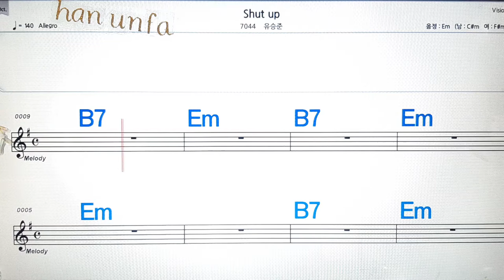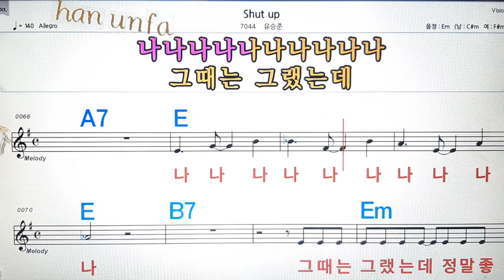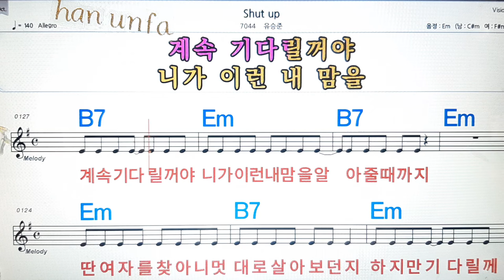Shut up/유승준💋노래방, 통기타 , 코드 큰악보, 가라오케, 반주💖Karaoke, Sheet Music, Chord, MR